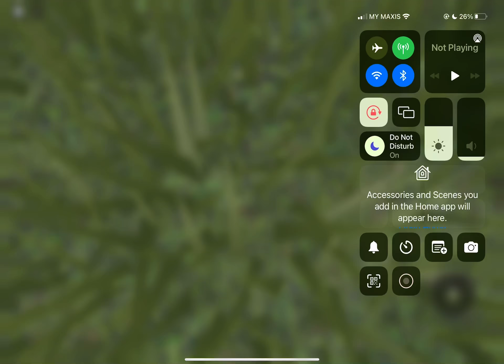Bila kau jadi itik nampak air belike(Roblox Malaysia)